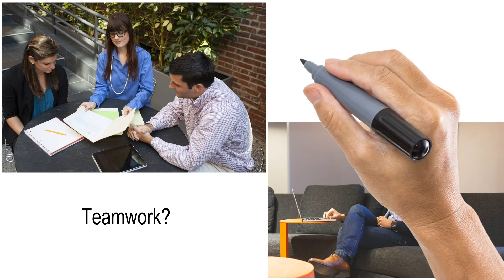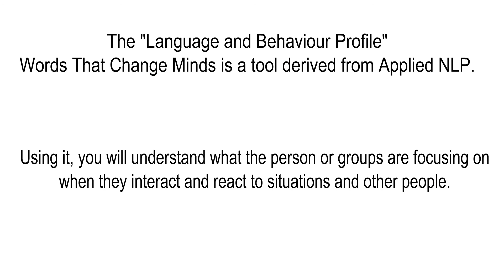Asia Mind Dynamics - Words That Change Minds, The Language and Behaviour Profile in Malaysia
Asia Mind Dynamics - Words That Change Minds, The Language and Behaviour Profile in Malaysia. Applied NLP and influencing language. Corporate training and organisational development. Imagine, you listen to the words that someone speaks and you can predict their behaviour in the future. How long does someone stay with your organisation? How do they get motivated? How much change can they cope with before they leave your company? What does their office need to look like so they stay motivated? Can they become leaders or are they teamplayers only? How do they communicate good and bad news? Are they creative or procedural? All this and more is possible through the LAB Profile.  LAB Profile is useful for sales, leadership, recruitment, coaching, organisational development and much more. Contact Asia Mind Dynamics now, for more information.

Please also watch: "Exploring The Mindset Of The Entrepreneur By Asia Mind Dynamics"